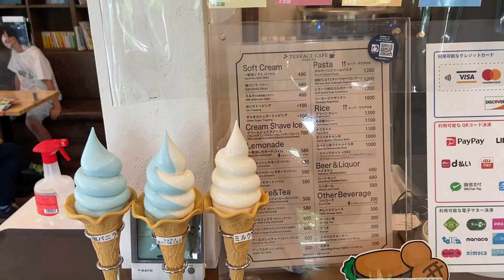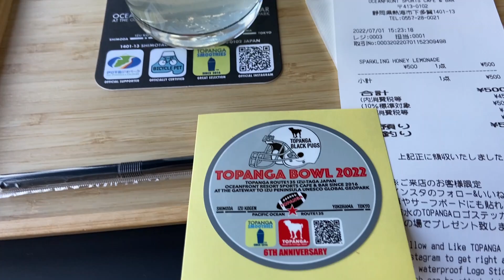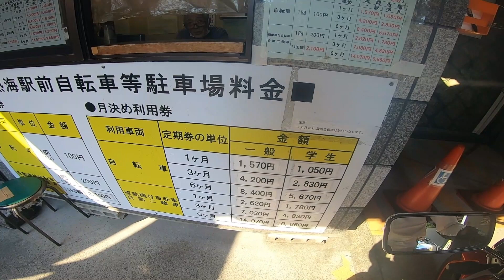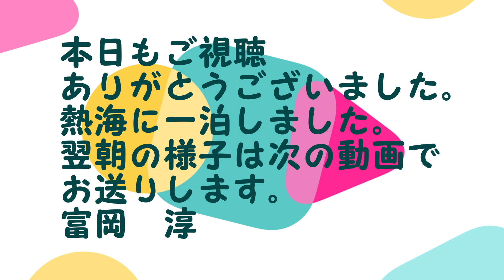HONDA VTR250 一碧湖、カフェTOPANGA、そして熱海へ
皆さん、こんにちは、富岡淳です。2022年7月1日から2日、箱根、伊豆、
湘南を巡ってきました。今回の動画は、伊豆スカイラインを出て一碧湖、
カフェTOPANGAに寄り、熱海までの行程です。